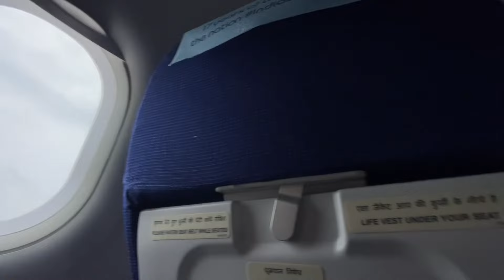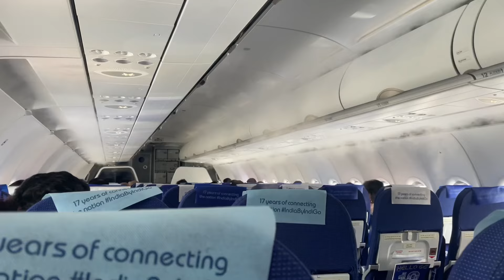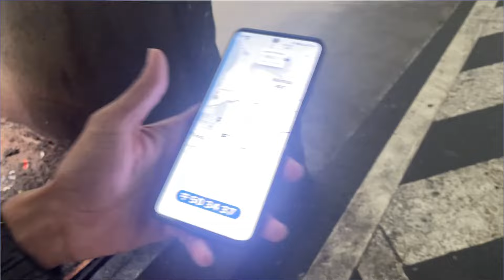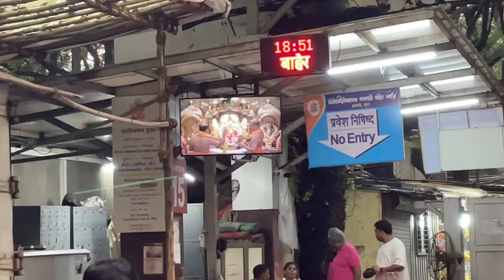My First experience in flight travelling Goa to Mumbai ✈️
( Ravesh naik)